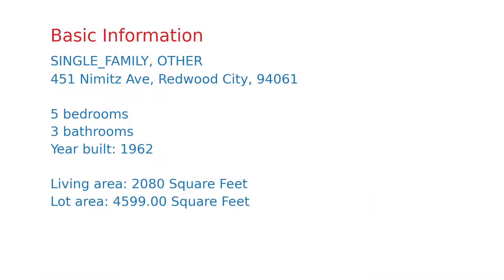$1,883,152 Redwood City home for sale on 2020-12-09 (451 Nimitz Ave, CA, 94061)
This 2080 square foot single family home has 5 bedrooms and 3.0 bathrooms. This home is located at 451 Nimitz Ave, Redwood City, CA 94061.